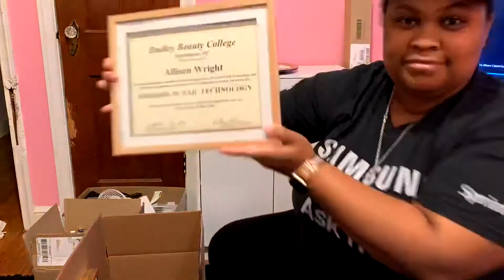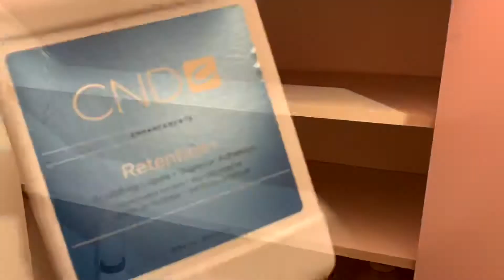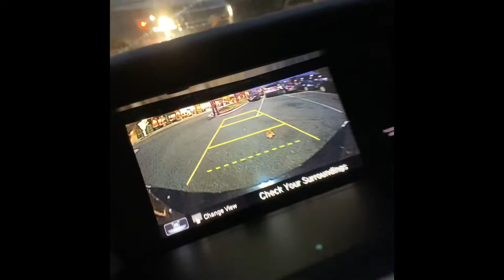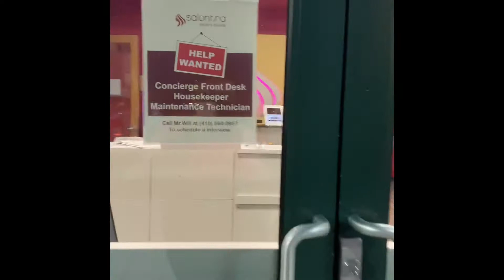The BIG Move!!!| Kouture Nail Bar’s New Salon Suite!!!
I moved into my salon suite!! Watch me pack up the old shop and move into Salontra Select Suites! Now located in Bowie, MD.